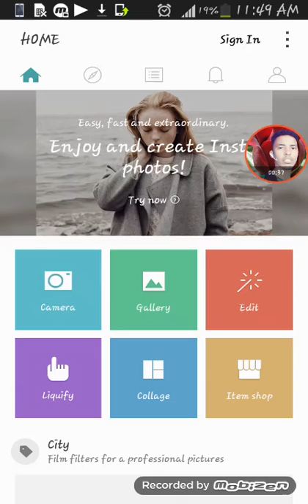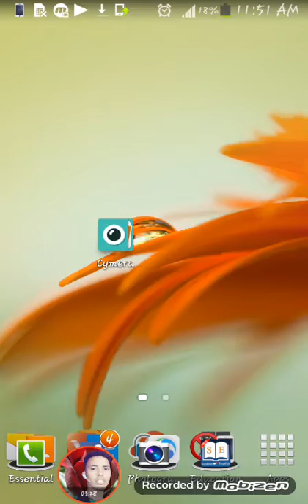baro sida sawir dhowr looga dhigo